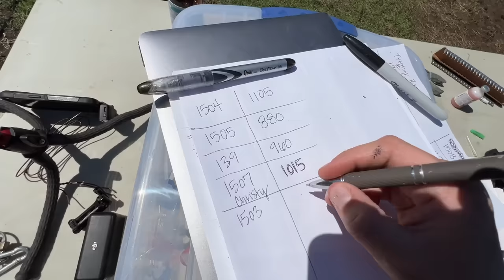Bison Work Day Craziness!